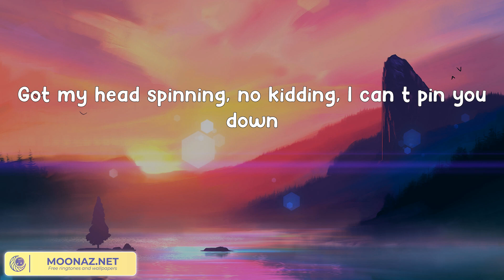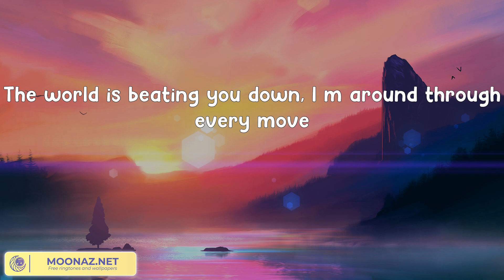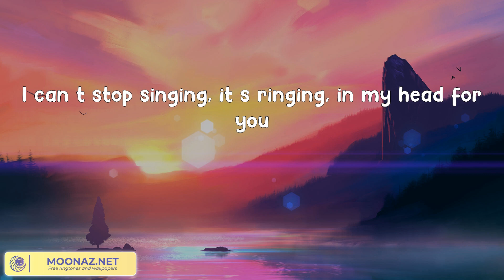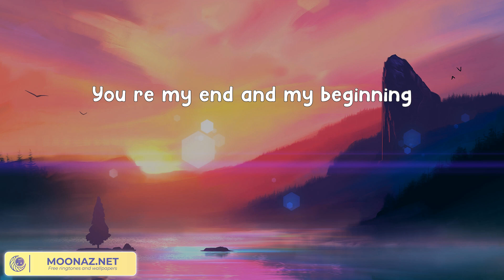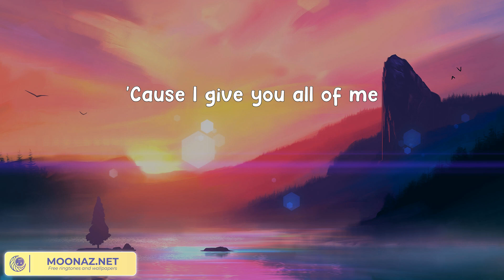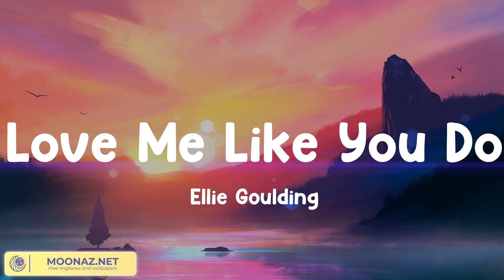John Legend - All of Me [LYRICS] \\ Gym Class Heroes ft. Adam Levine, Ellie Goulding .... Country P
John Legend - All of Me [LYRICS] \\ Gym Class Heroes ft. Adam Levine, Ellie Goulding Country Paradise